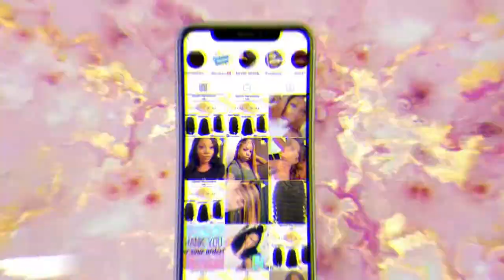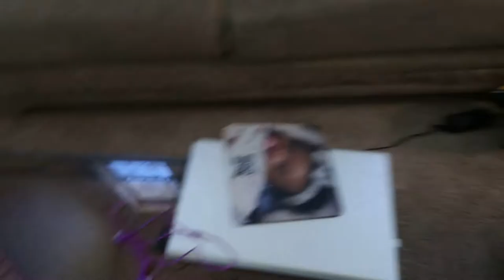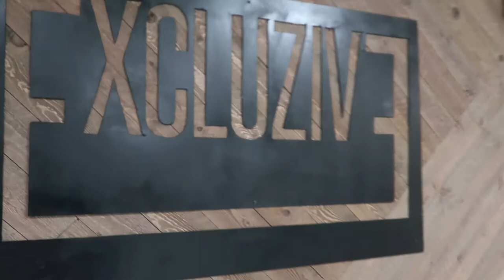VLOGMAS DAY 11 | ALMOST LEFT MY PHONE IN TARGET!!!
HEY COSUINSSSS!